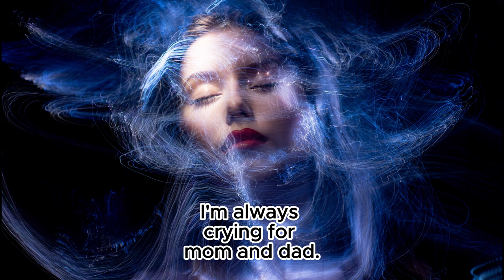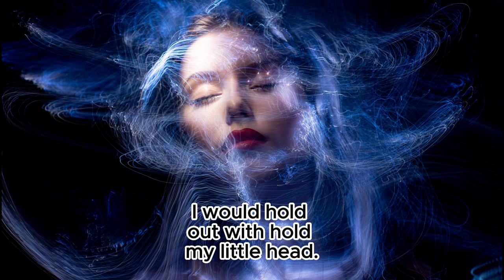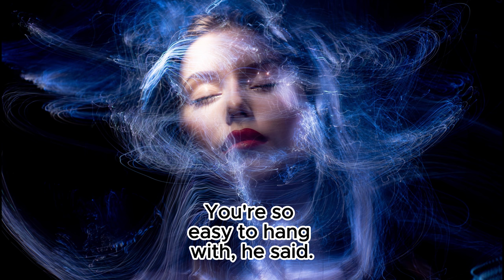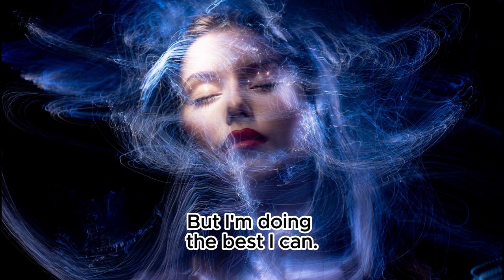Alex Blue - Take Your Time (Lyrics Video)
Title: Take Your Time
Artist: Alex Blue